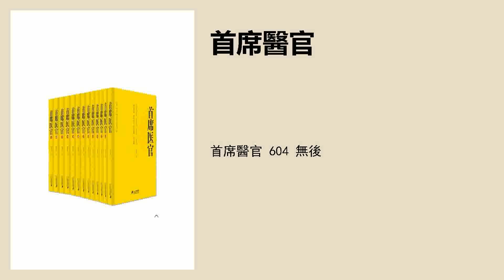首席醫官 604 無後